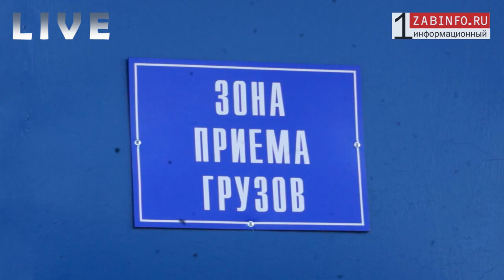Zabinfo.RU: Гуманитарный груз прибыл в Читу